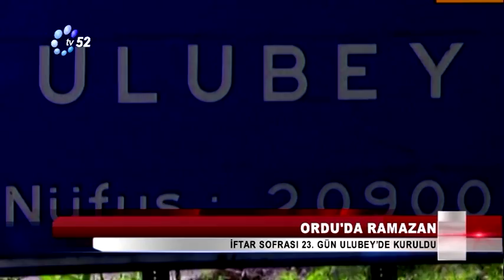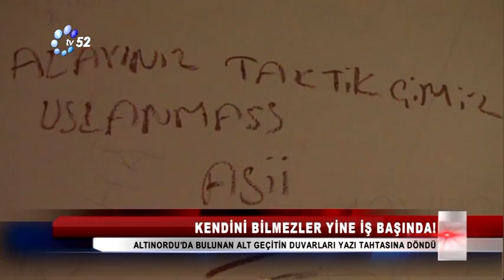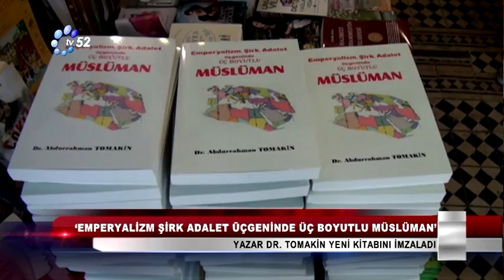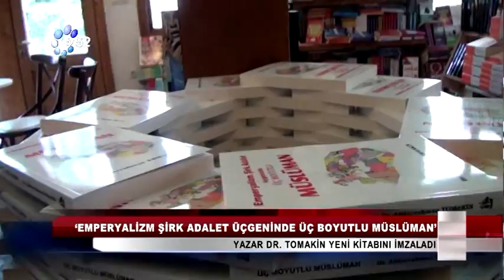11/07/2015 ANA HABER